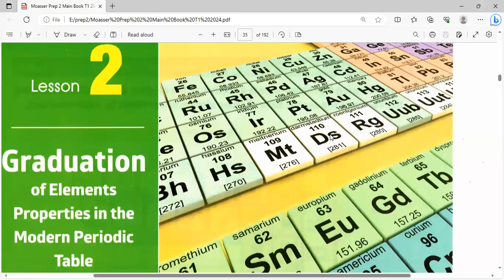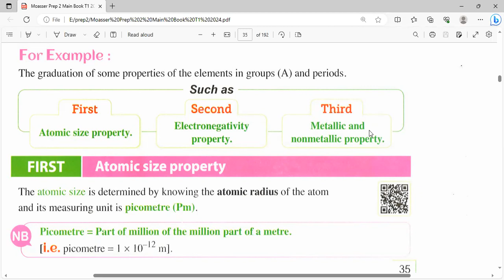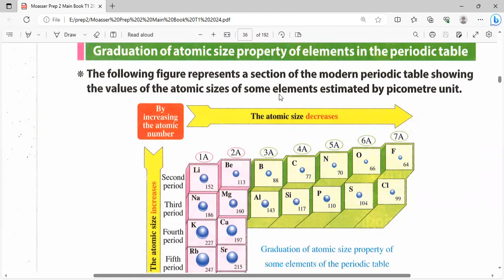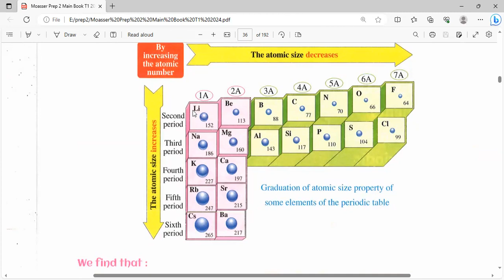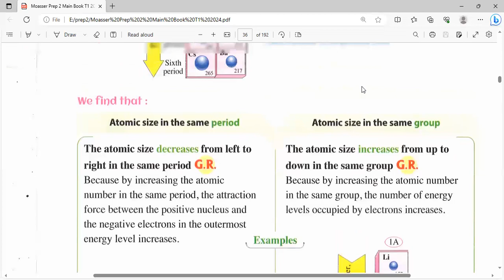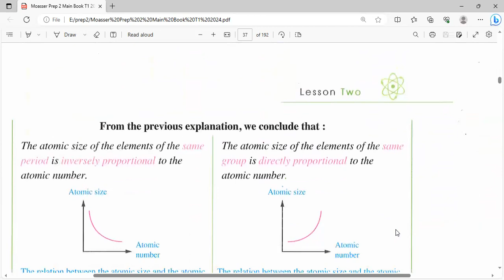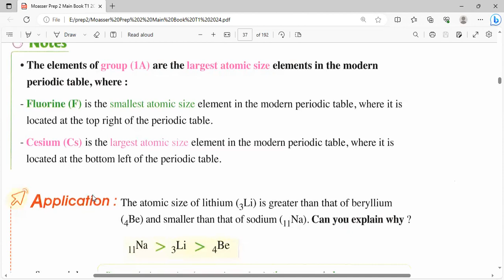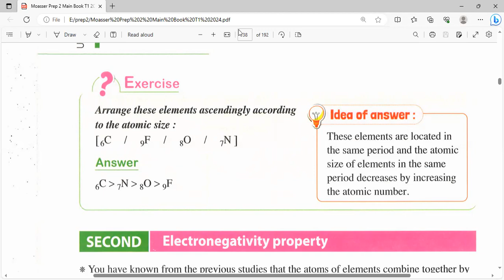lesson 2 1 prep 2